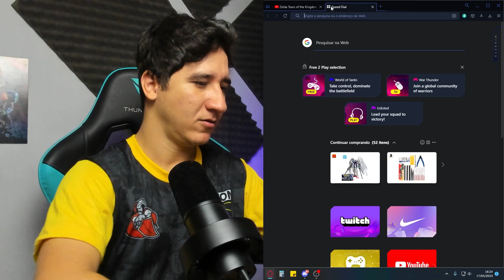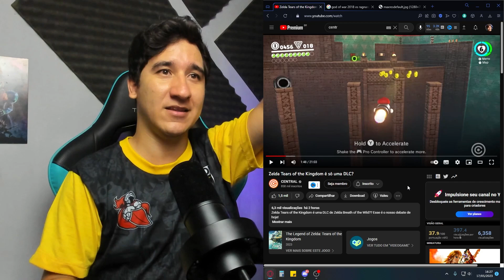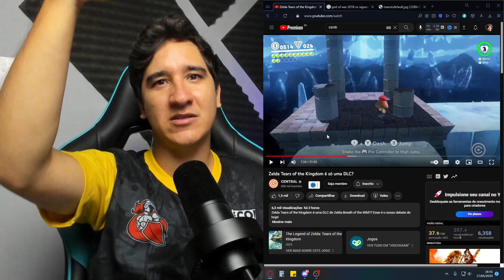Visão CENTRAL sobre Zelda: Tears of the Kingdom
😎 Há bastante tempo vem aparecendo uma onda de pessoas que acham que continuações poderiam ser uma DLC - EXPANDIR DESCRIÇÃO

- Mas não é bem assim que funcionam as coisas, vamos conversar mais um pouco sobre The Legend of Zelda: Tears of the Kingdom!

📦 ACESSE O LINK E ROLE A PÁGINA
DESCENDO NA ROLAGEM ESTÃO TODOS OS LINKS CONFIÁVEIS DO CANAL